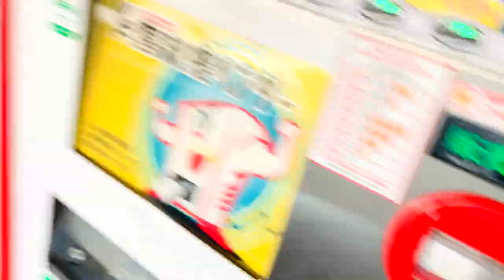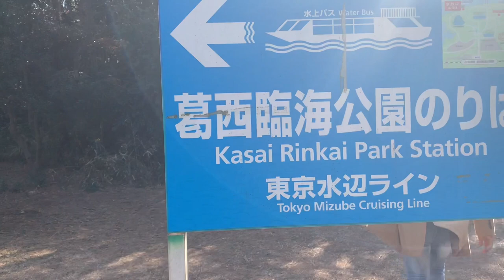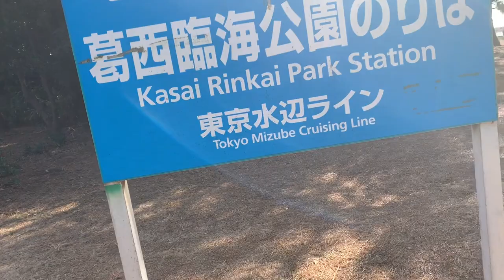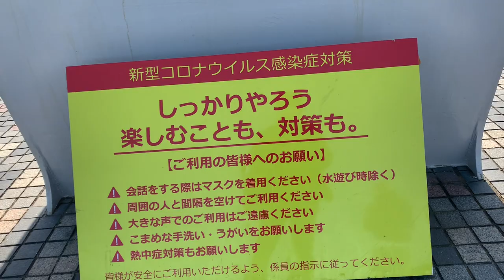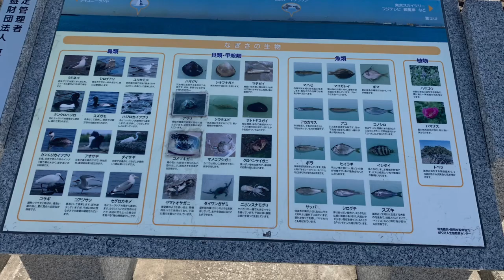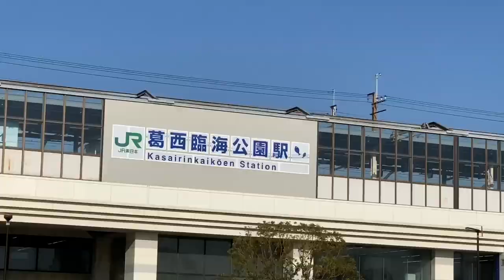Kasai Rinkai Park (葛西臨海公園, Kasai Rinkai Kōen)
Opened in 1989, Kasai Rinkai Park (葛西臨海公園, Kasai Rinkai Kōen) is the largest park in central Tokyo, located just across the Edogawa River from Tokyo Disney Resort. It was built on reclaimed land and developed in an effort to restore and preserve natural Tokyo Bay habitat.

The park offers a nice break from the surrounding cityscapes and has a number of walking trails that crisscross the gardens, lawns and beaches. In addition, the park features an aquarium, a ferris wheel, a seabird sanctuary and an observation building.

Observation Building
Near the center of the park is the Tokyo Sealife Aquarium. The aquarium's main tank has a viewing area in its center that immerses you in the middle of various species of fish including tuna, bonito and sharks. The aquarium also has good penguin and seabird exhibits.

The park's most visible landmark is the Diamond and Flowers Ferris Wheel, named after its light shows that resemble sparkling diamonds or flowers. At 117 meters tall it is the second tallest ferris wheel in Japan and offers views of Tokyo Bay, Tokyo Disney Resorts and as far away as Mt. Fuji.

In line with the park's goal as a bay habitat preserve, nearly a third of the park is designated as a Sea Bird Sanctuary. Bird lovers and photographers are free to roam the area, except the marsh areas which are restricted. The Sea Bird Center has information on the local birds.